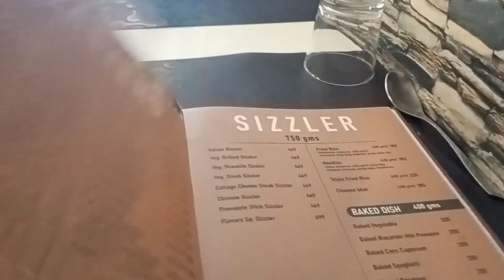My Gujarati frnd made special dish for us#Gujrati dish recipe#kharibhat#raaita#dal#vlogswithfrnds